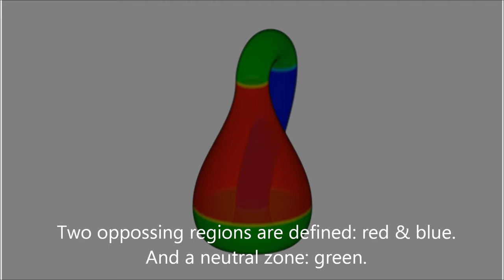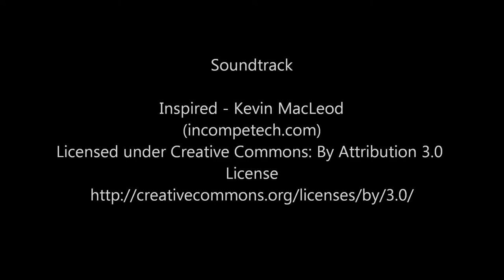Klein Bottle Voronoi Weave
Relax a bit with this short video on how the Klein Bottle Voronoi Weave was created.